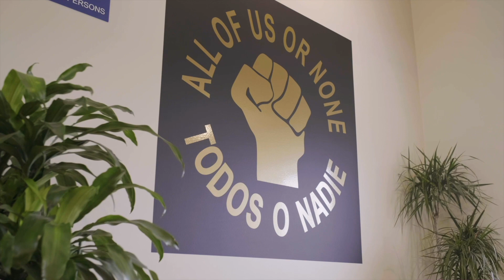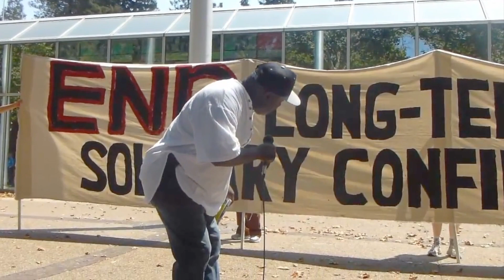Dorsey Award Video for LSPC 45th Anniversary Gala